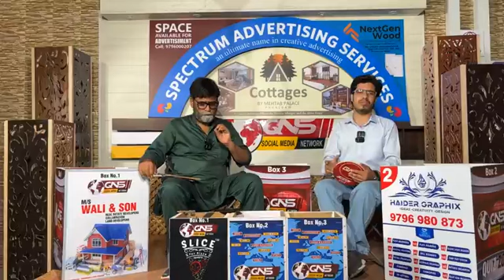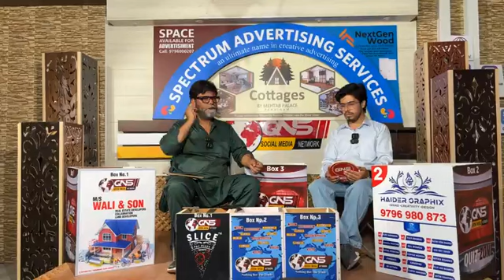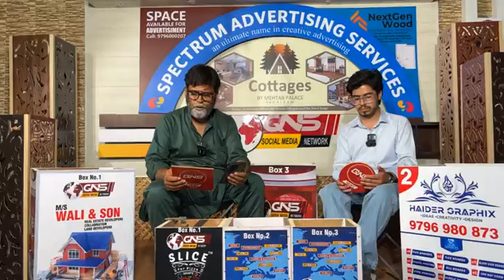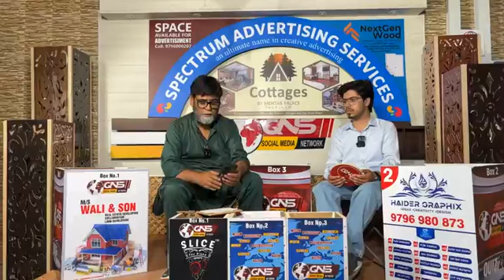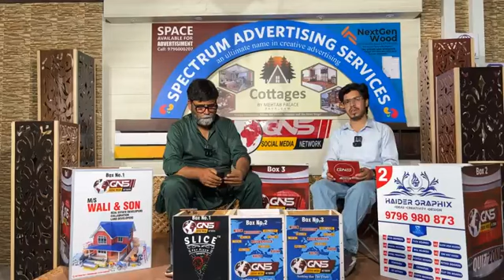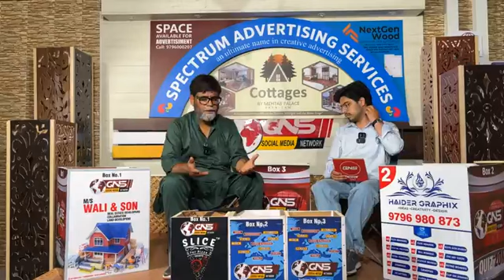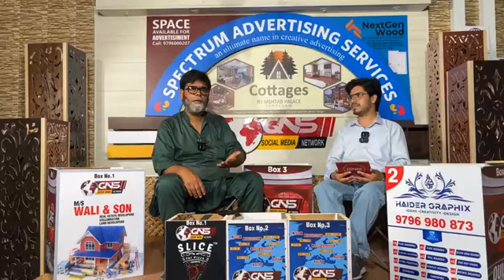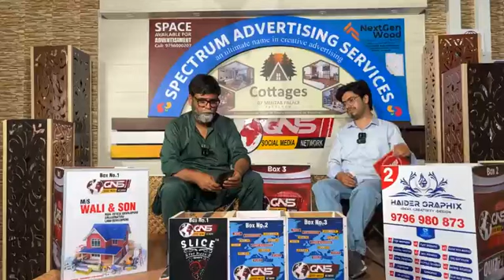alhumdullilah - QNS Umrah Package Ka 3rd Program